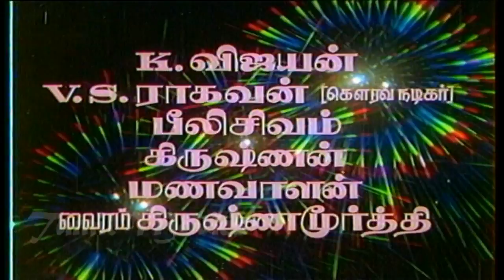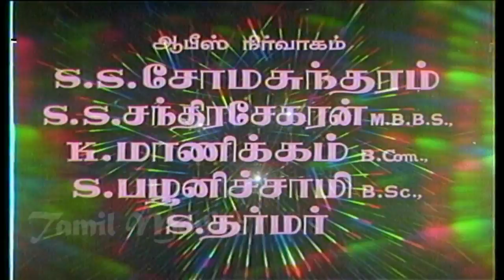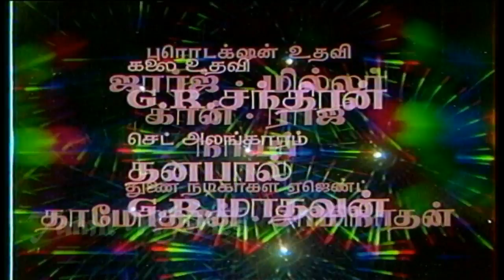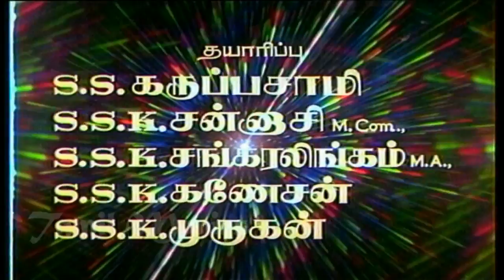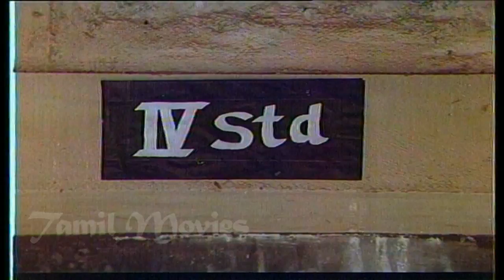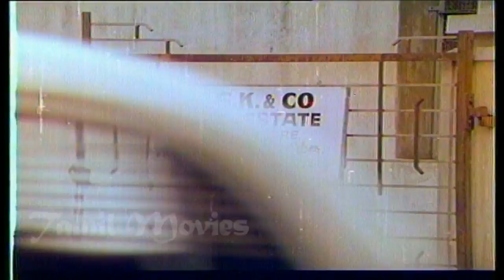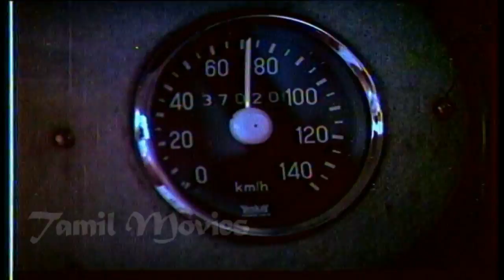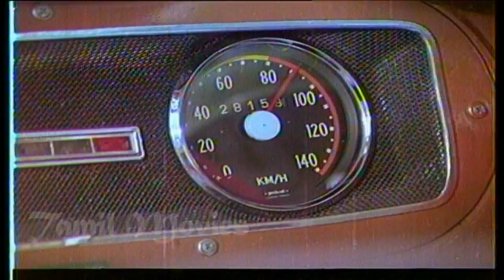Rishi Moolam Full Movie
Rishi Moolam is a 1980 Indian Tamil film, directed by S. P. Muthuraman and produced by S. S. Karuppasamy, S. S. K. Sannasi, S. S. K. Sakaralingam, S. S. K. Ganesan and S. S. K. Murugan. The film stars Sivaji Ganesan, K. R. Vijaya, Major Sundarrajan and Suruli Rajan in lead roles. The film had musical score by Ilayaraja.

Produced by S. S. Karuppasamy,S. S. K. Sannasi,S. S. K. Sakaralingam,S. S. K. Ganesan,S. S. K. Murugan
Story by J. Mahendran
Starring Sivaji Ganesan,K. R. Vijaya,Major Sundarrajan,Suruli Rajan
Cinematography Babu
Edited by R. Vittal
Production
company         S. S. K. Films
Distributed by S. S. K. Films
Release date    26 January 1980
Country  India
Language Tamil